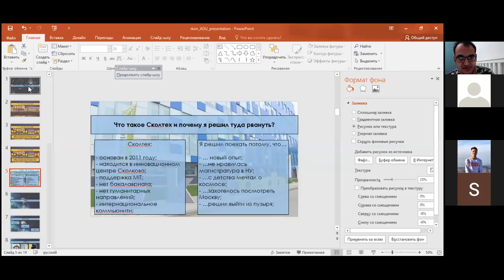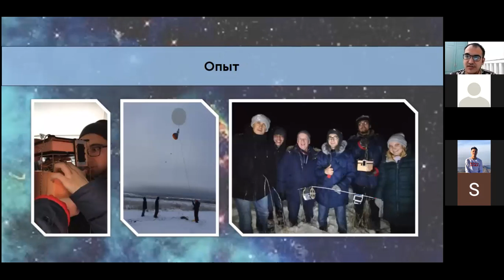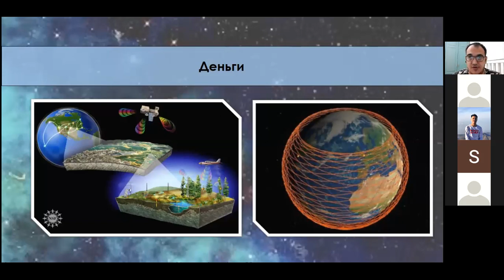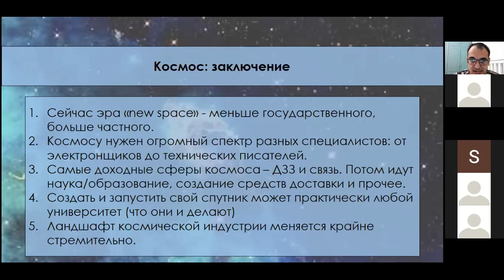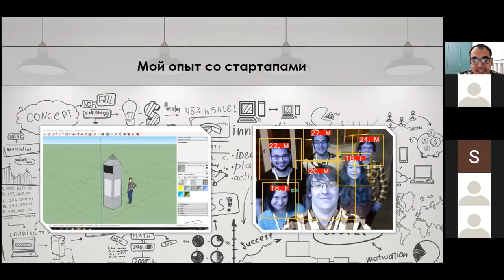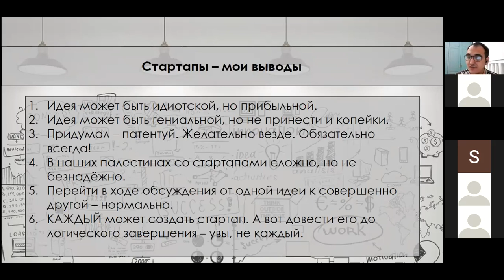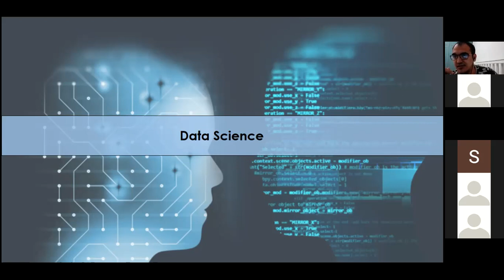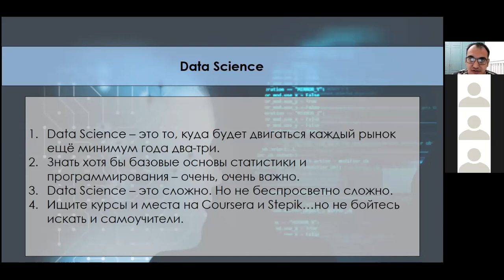"Космос, стартапы и важность data science: что я узнал в Сколтехе" от Руслана Конурбаева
Руслан - выпускник магистратуры и бакалавриата Школы Инженерии Назарбаев Университета, также окончивший магистратуру Сколковского Института Наук и Технологий в Москве по специальности "Космические и Инженерные Системы». Более того, он является бывшим президентом дебатного клуба "Номад", активным подкастером и ветераном бесчисленных Интернет-баталий.

На предстоящей лекции, он расскажет о своей учебе Сколтехе и работе в Космическом Центре Сколтеха, о коммерциализации космоса, о стартап-культуре в России и о современных трендах.